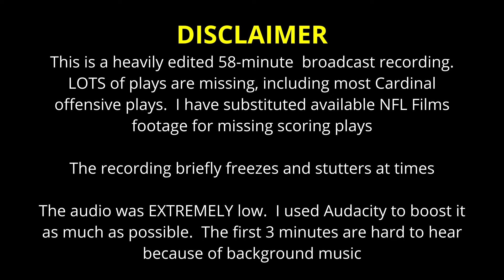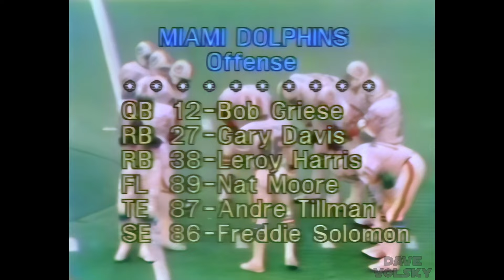1977 - Dolphins at Cardinals (Week 11) - Enhanced Partial NBC Broadcast - 1080p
This is a heavily edited 58-minute broadcast recording.  LOTS of plays are missing, including most Cardinal offensive plays.  I have substituted available NFL Films footage for missing scoring plays.  The recording briefly freezes and stutters at times.  The audio was EXTREMELY low.  I used Audacity to boost it as much as possible.  The first 3 minutes are hard to hear because of background music.  I upscaled, denoised, and sharpened the picture with Topaz Video AI, then used Da Vinci Resolve to adjust contrast and color, removing a brownish hue.